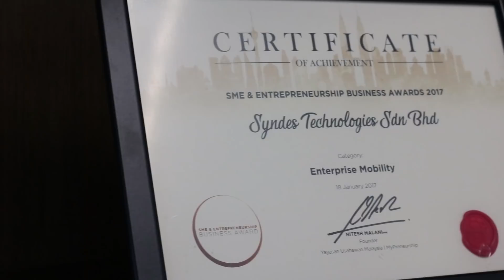THE 100 MIYE 2017 - Jen Yong, SYNDES Technologies Sdn. Bhd.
Jen Yong is the Founder of SYNDES Technologies, which was established in 2009 as one of Malaysia's rising names in the fields of enterprise mobility. She was one of the Malaysia Representatives in Global Forum on Youth & ICT Programme, in Geneva, Switzerland back in 2007. One of the finalist of MSC Malaysia-Ericsson CR Innovation Merit Award Winners in 2008. Recently, SYNDES has been recognized and awarded with SME & Entrepreneurship Business Award 201 7 in Enterprise Mobility.